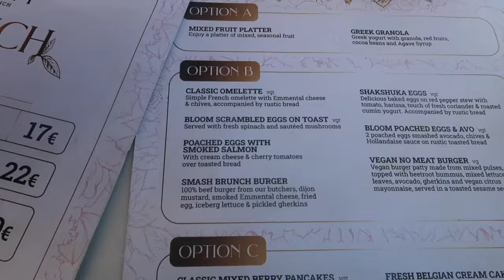DISSOLVING Swim Shorts Prank on my boyfriend in a PUBLIC POOL!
I pranked Nathan at the pool in Tenerife with dissolving swim shorts🤣🤣